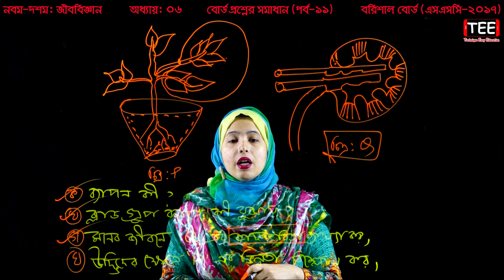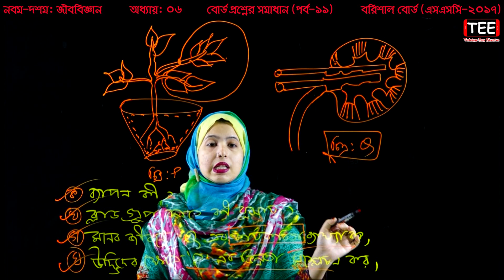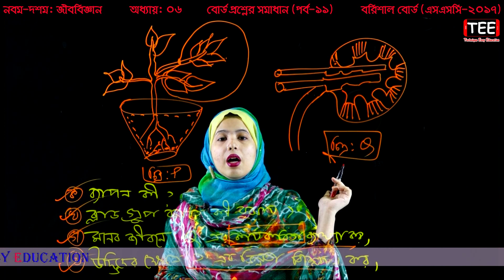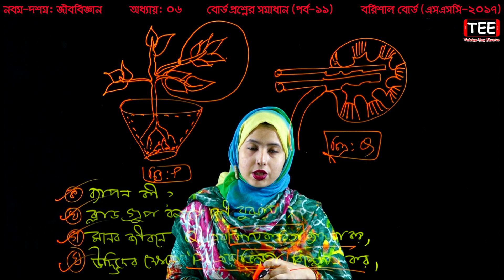26. Nine Ten Biology 6 Chapter (Part-11) ll SSC Biology Jiber Paribahan ll জীবে পরিবহণ